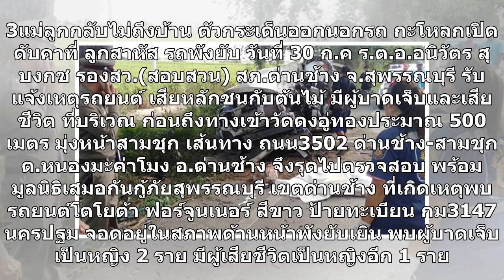3แม่ลูกกลับไม่ถึงบ้าน ตัวกระเด็นออกนอกรถ กะโหลกเปิดดับคาที่ ลูกสาหัส รถพังยับ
3แม่ลูกกลับไม่ถึงบ้าน ตัวกระเด็นออกนอกรถ กะโหลกเปิดดับคาที่ ลูกสาหัส รถพังยับ
3แม่ลูกกลับไม่ถึงบ้าน ตัวกระเด็นออกนอกรถ กะโหลกเปิดดับคาที่ ลูกสาหัส รถพังยับ วันที่ 30 ก.ค ร.ต.อ.อนิวัตร สุบงกช รองสว.(สอบสวน) สภ.ด่านช้าง จ.สุพรรณบุรี รับแจ้งเหตุรถยนต์ เสียหลักชนกับต้นไม้ มีผู้บาดเจ็บและเสียชีวิต ที่บริเวณ ก่อนถึงทางเข้าวัดดงอู่ทองประมาณ 500 เมตร มุ่งหน้าสามชุก เส้นทาง ถนน3502 ด่...